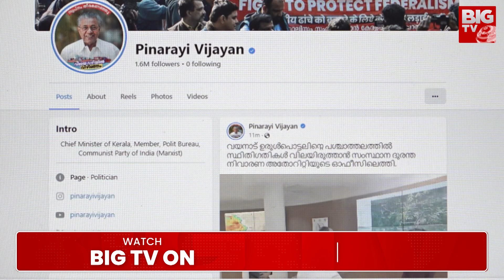సెల్యూట్ సీత | Wayanad Landslide Latest News | Major Sita Ashok Shelke | Bailey Bridge |BIGTV Telugu